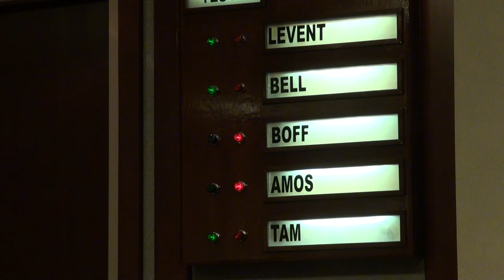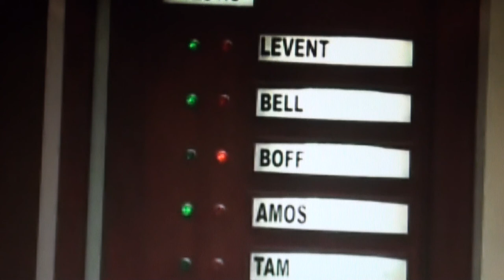Advanced Ambulance Service contract with Forsyth County for 2013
Renewal of Advanced Ambulance Service, Inc. contract for 2013.
00:00  11/27/2012 Work Session
00:02  Procurement Director Donna Kukarola
02:55  Fire Chief Danny Bowman
08:58  Advanced Ambulance representative J.B. Owen
21:35  Todd Levent motioned and Patrick Bell seconded to accept the renewal with Advanced Ambulance Service as shown in the agenda books. Motion carried with three members in favor (Bell, Levent and Tam) and two members in opposition (Boff and Amos).

23:51  12/06/2012 Regular Meeting
23:58  Procurement Director Donna Kukarola
25:55  Patrick Bell motioned and Brian Tam seconded to accept the recommendation of the Procurement Director Donna Kukarola to renew the contract with Items #1 - #4, and #5 (the buy-back clause that if Forsyth County starts its own ambulance service that the county would purchase that equipment after an appraisal and a pro-rata based on the length of the contract) and allow the 7% increase for 2013 which would be a total of a 10% increase and then go back to 3% for the balance of the contract.
28:01  Forsyth County Attorney Ken Jarrard
29:14  Procurement Director Donna Kukarola
29:27  Stan Rutledge of Advanced Ambulance Service, Inc.
34:07  Patrick Bell motioned and Todd Levent seconded to amend the original motion that for this next year to have Mr. Rutledge report to the County Manager and work with the County Manager and work through the process with budgeting, etc. and the seventh ambulance.
35:00  County Manager Doug Derrer asked for clarification of the motion to clarify if it is for the County Manager and Mr. Rutledge to work together on the budget or if it is for Mr. Rutledge to report to the County Manager.
35:48  Patrick Bell stated that Mr. Rutledge, as contractor, report to and work with the County Manager to fine tune it and oversee the contract this year.
36:18  The County Manager stated that it would be perfectly fine with him to work with Mr. Rutledge on the reporting and to prepare the budget and if the Board decides that in fact they want to modify the agreement or contract for Mr. Rutledge to report to Doug he would be glad to do that as well but he thinks initially if the motion were to be modified to have Mr. Rutledge work with the County Manager on the statistical analysis and data and work toward a budget for 2014 then he would be glad to do that.
37:05  Todd Levent seconded the clarification to the amendment.
37:15  Prior to vote on the amendment, Patrick Bell stated that the amendment is for the County Manager to become the contract administrator and work with Mr. Rutledge next year.
37:41  Motion to amend carried with four members in favor (Bell, Levent, Amos and Tam) and one member in opposition (Boff).
37:50  Original motion, as amended, carried with three members in favor (Bell, Levent and Tam) and two members in opposition (Boff and Amos).

Amend 2013 budget to pay for Ambulance Services fee increase
38:06  01/08/2013  Work Session
38:08  Director of Finance/CFP David Gruen
40:09  County Manager Doug Derrer
41:17  Commissioner Cindy Jones Mills
42:19  Commissioner Todd Levent
47:14  Chairman Pete Amos asks, "Is that true, Counselor?"
50:00  Postpone item to January 22, 2013.